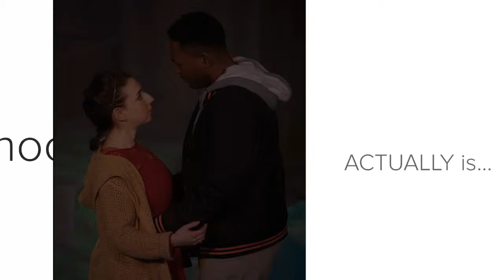Actually by Anna Ziegler